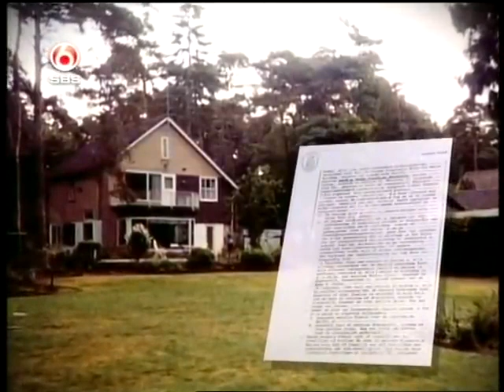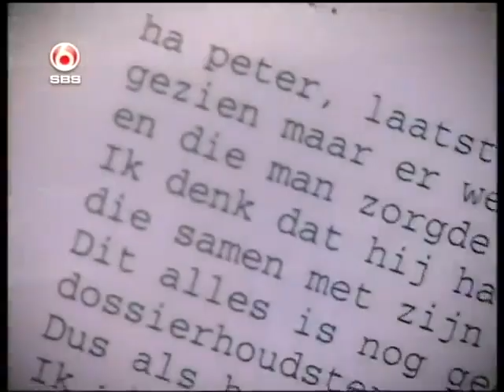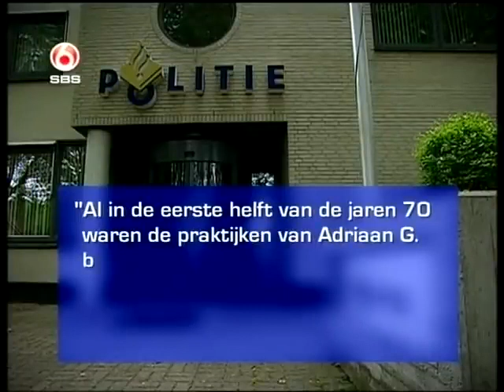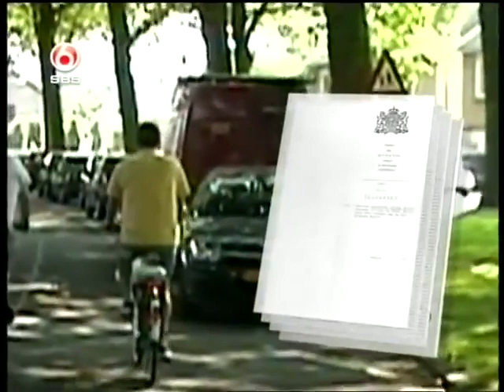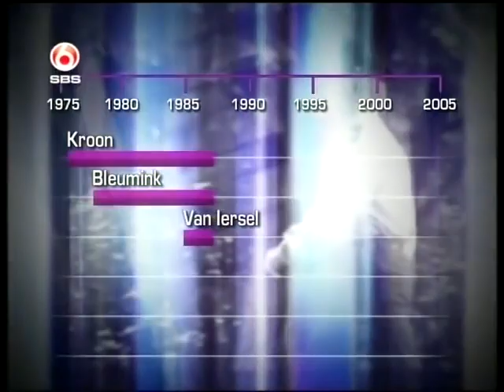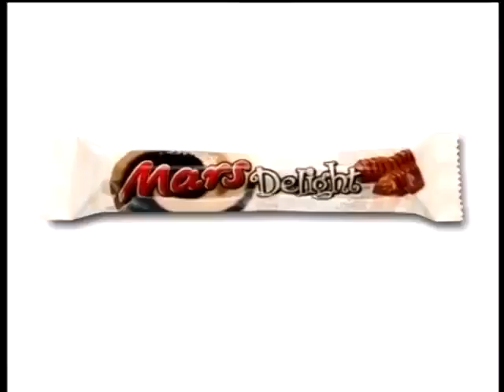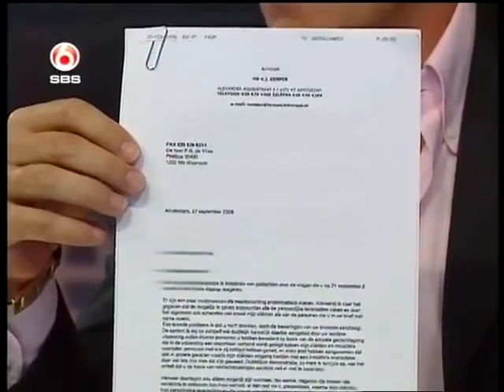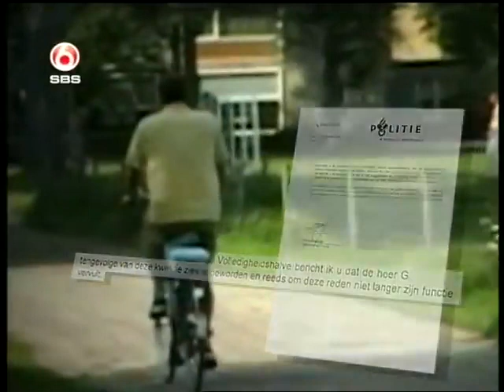Peter R de Vries De dubieuze rol van politieagent Adriaan G